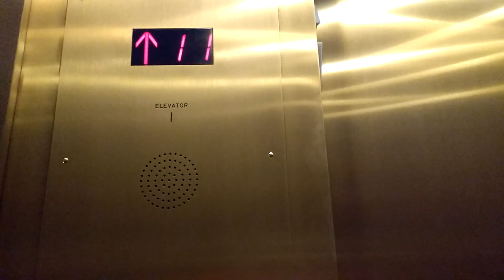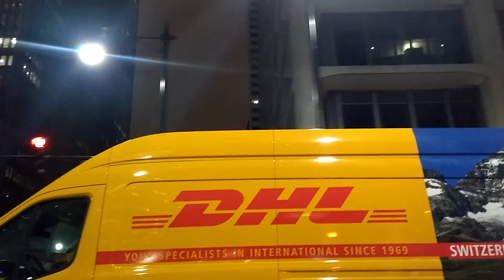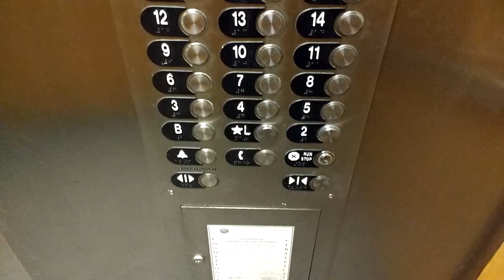WELCOME FALL! | vlog 271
Fall is usually a very busy season for me at work, so while the days get shorter, the hours get longer. But today when I got home, I was welcomed to a surprise of fall and halloween decorations. What a great way to end a long day.

shot on:
sony a6300
gopro hero 3+ black (certified refurbished)